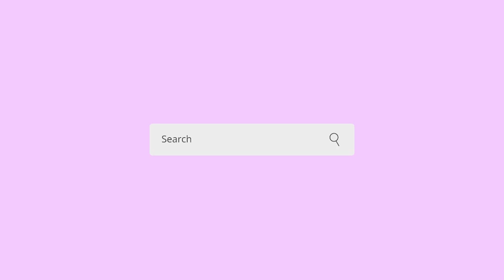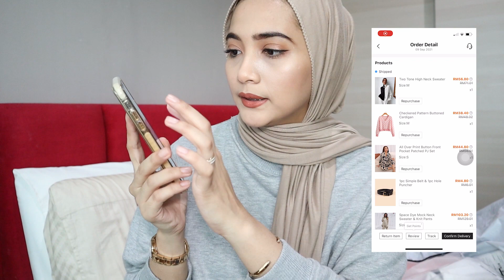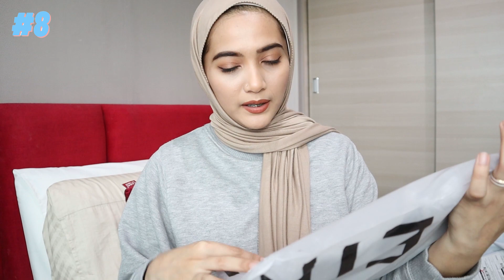Shein Try-On Haul *Siapa tak kuat jangan tengok*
Hey everyone! This is my first time buying from Shein. I heard a lot about them. So i decided to bought some clothes there.I tunggu parcel Shein like 1 week+ untuk recieve. And finally i can unboxing with you guys! So, tell me which one is your favourite piece from this video? 💟